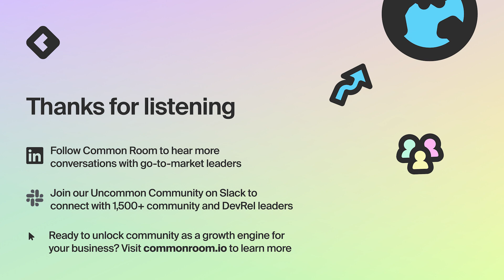Worlds collide: Marketing Ops + Community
In this live session, Mike shares his playbook for creating the MarketingOps.com community from scratch. We discuss how he leveraged his ops background to automate member verification and engagement. We also get into the evolving role of marketing ops and how to adapt for product-led and community-led motions.

Here's what we covered:
💡 How Mike kickstarted the MarketingOps.com community
🤿 A deep dive into community ops and running various programs within the community
📡 New channels for marketing ops to tap into to open up more revenue opportunities